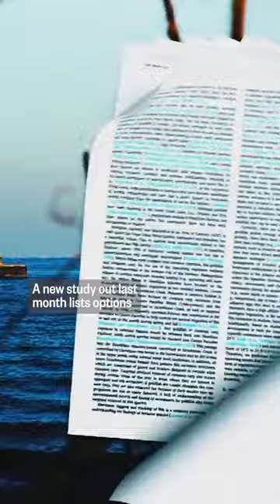Massive goldfish wreak havoc on eco systems of lakes across US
Scientists say the fish were formerly pets that were flushed or released into local lakes and keep growing with access to food.